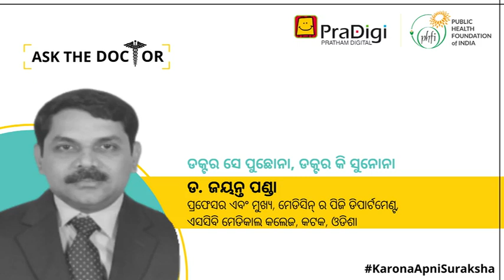Why should one take both doses of the vaccine? - Dr. Jayant Panda (Odia) |ଜଣେ ଟିକାର ଦୁଇଟି ଯାକ ପାନ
"With the 'Ask the Doctor' series Pratham Digital has endeavored to clear our many doubts and queries regarding the second wave of COVID19 with the help of experienced doctors from across the country.

Let us know in detail from Dr. Jayant Panda of PHFI , what are the new and old symptoms of Covid-19?
Let's ask Dr. Jayant Panda of PHFI all about the Covid19 Symptoms in the second wave!

Watch the 'Coronavirus' playlist on our channel: ."
"ଡକ୍ଟରଙ୍କୁ ପଚାର" ସିରିଜ୍ ପ୍ରଥମ୍ ଡିଜିଟାଲ୍ ଦେଶର COVID19 ର ଦ୍ୱିତୀୟ ତରଙ୍ଗ ସମ୍ବନ୍ଧରେ ଆମର ଅନେକ ସନ୍ଦେହ ଏବଂ ପ୍ରଶ୍ନକୁ ଦୂର କରିବାକୁ ଚେଷ୍ଟା କରିଛି। # କରୋନା ଆପ୍ନି ସୁରକ୍ଷା

ଆସନ୍ତୁ ଜାଣିବା PHFI ର ଡକ୍ଟର ଜୟନ୍ତ ପଣ୍ଡା, କୋଭିଡ -19 ର ନୂତନ ଏବଂ ପୁରୁଣା ଲକ୍ଷଣଗୁଡ଼ିକ କ’ଣ?
ଆସନ୍ତୁ ଦ୍ୱିତୀୟ ଲହାରରେ  # Covid19 ଲକ୍ଷଣ ବିଷୟରେ PHFI ର ଡକ୍ଟର ଜୟନ୍ତ ପଣ୍ଡାଙ୍କୁ ପଚାରିବା |

ପ୍ରଡିଜି ଡିଜିଟାଲର ୱେବସାଇଟରେ ଓଡିଆ ଭାଷାରେ COVID-19 ସଚେତନତା ଉପରେ ମାଗଣା ବିଷୟବସ୍ତୁ ଦେଖନ୍ତୁ: .

ଆମ ଚ୍ୟାନେଲରେ '# କରୋନାଭାଇରସ୍' ପ୍ଲେଲିଷ୍ଟ ଦେଖନ୍ତୁ: .